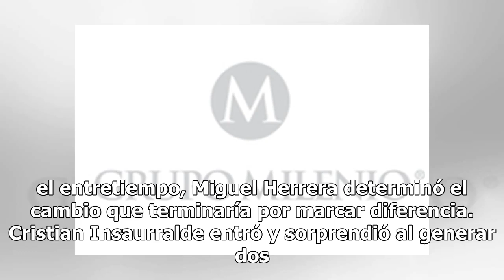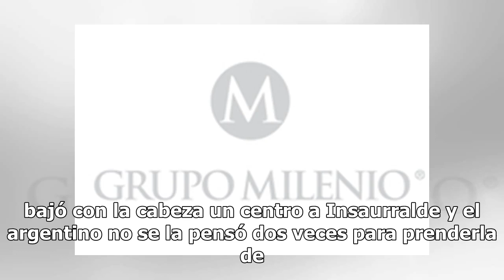El campeón está de vuelta; América golea 3-0 a Pachuca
El campeón está en plan grande y anoche le ganó con autoridad a un Pachuca que ni las manos metió en el estadio Azteca. De camiseta anaranjada, las Águilas mantuvieron intacta su corona con un contundente 3-0 que, de paso, alargó su racha a 19 juegos de Liga sin perder y 22 oficiales en ese mismo te...